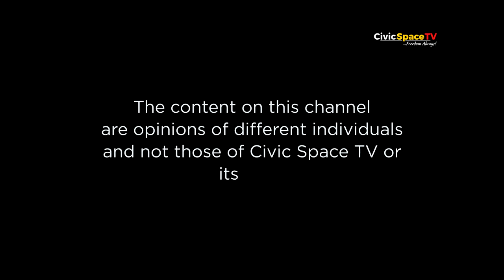Uganda @60; Taking Stock of the past and Projections for the next 40 years.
Masesa Demiano hosts General Mugisha Muntu - Former Presidential Candidate, A.N.T and  Major (rtd) Awich Pollar - Director External Services - NRM and Sarah Bireete - ED - Center for constitutional Governance,They discuss Uganda @60, talking Stock of the past and Projections for the next 40 years